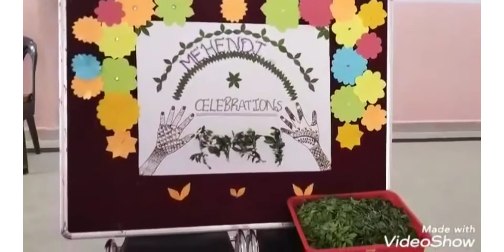at my kids schol#youtube nandanavanam for entertainment only::::😃😀🙍🙍🙇